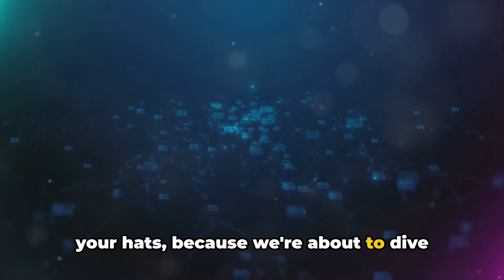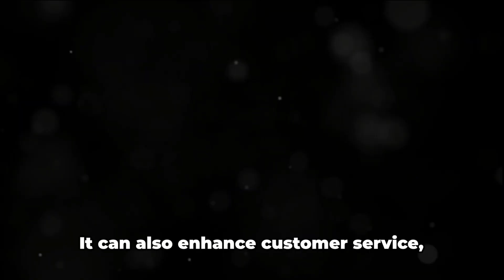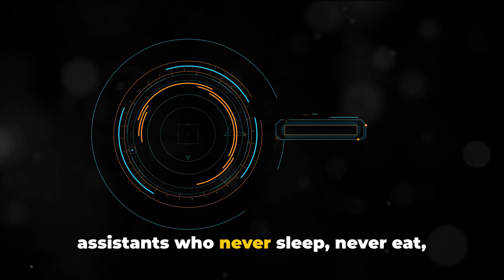Revolutionizing Online Business with AI in the USA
find out more about AI the growth engine for acquired businesses subject , please

Our video is all about "AI the growth engine for acquired businesses" subject   but we also try to cover the following subjects:
-growth engine
-online business from home
-online business

OUTLINE:

00:00:00 The Role of AI in Business Acquisitions
00:00:32 Real-Life Examples of AI in Acquisitions
00:01:30 How AI Helps Businesses Grow
00:02:39 The Power of AI-Driven Growth and Innovation

Thank you for your time in discovering our services. You have nothing to lose :)
To like a YouTube vid, hit thumbs up under the video .

Have I answered all of your questions about AI the growth engine for acquired businesses?
People who searched for growth engine also looked for online business from home.